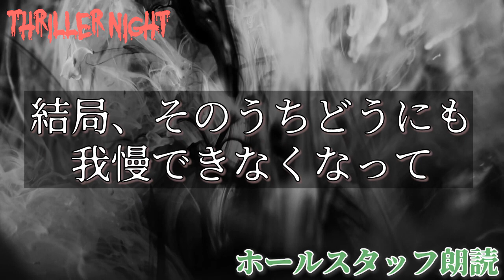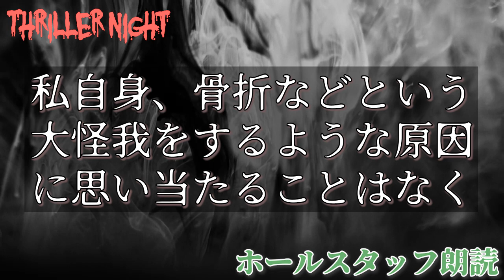怪談朗読「トンネル」月刊ムー